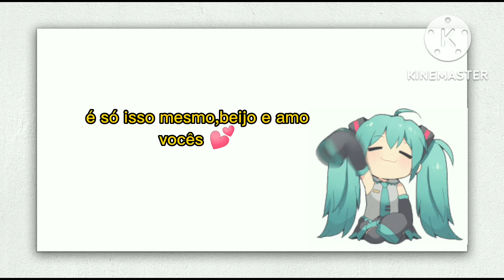Família Afton reagindo a Elizabeth Afton•|gacha club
No vídeo de hoje temos a fnaf vamos ver a história de Elizabeth Afton mais conhecida como Circus Baby ela era filha de William Afton ela tinha uma profunda confiança no seu pai e um amor por suas criações no entanto uma de suas máquinas Circus Baby a atacou a sua alma possuía o animatrônico ela mostra ter mudado drasticamente com o evento agora ela é fria sem coração e violenta